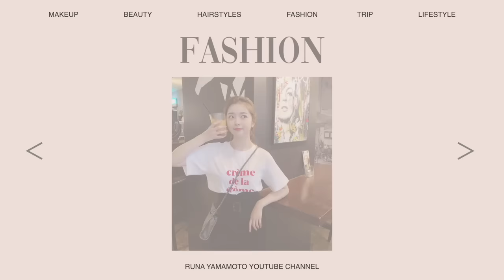【コラボ】尾﨑美紀ちゃんとバッグの中身紹介👜愛用コスメから2人の共通の必需品も大公開‼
尾﨑美紀ちゃんとコラボさせて頂きました💗
私のチャンネルでは2人のバッグの中身を紹介します👜

そしてみきちゃんのチャンネルでは
恋愛Q&Aの動画がupされているので是非見て下さい👀

またコラボしたいな〜✨✨
みきちゃんのチャンネルも登録してね✔︎💗

アパレルブランド " fiolily "